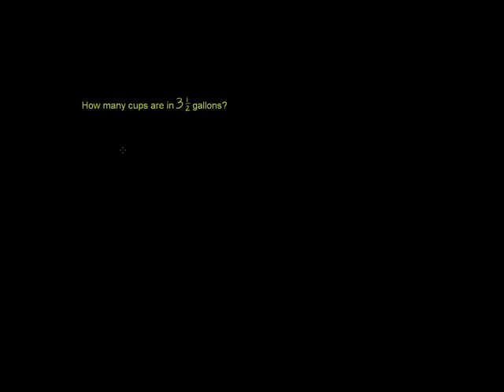Kubadilisha vipimo - Converting Gallons to quarts pints and cups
Converting Gallons to quarts pints and cups